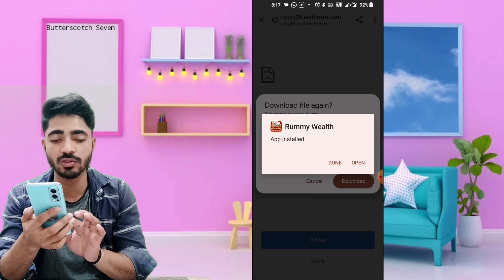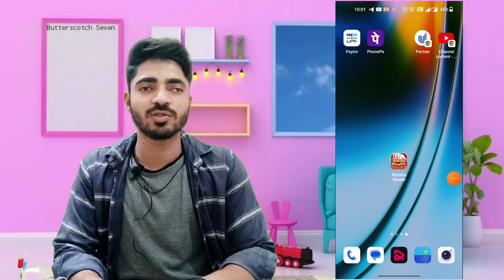Rummy Wealth App !! Rummy Wealth Unlimited Refer !! 1000/ Day Income Rummy Wealth App !! 80₹/Refer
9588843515( WhatsApp Msg / Call any ☺️ )

.🛑🛑LOOT VIDEO 👇 🛑🛑 .

@Jitendra Sulaniya

Thanks Dil se .☺️

❤️❤️❤️ LoVe YoU My FrIeND 😊 ❤️❤️❤️

Topic Covered -

Technical sulaniya

dragon vs tiger game sign up bonus 41,dragon vs tiger game app